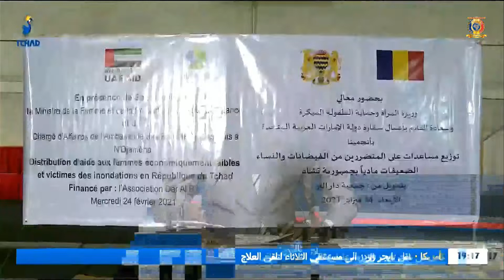تضامن - سفارة دولة الإمارات العربية المتحدة تقدم مساعدات للمتضررين من الفيضانات